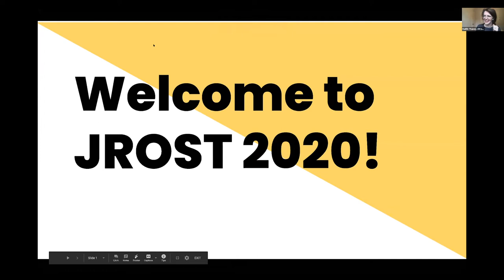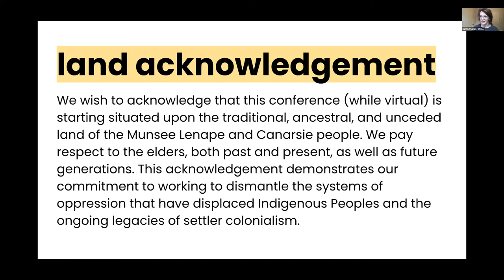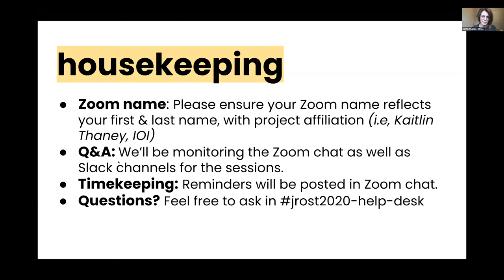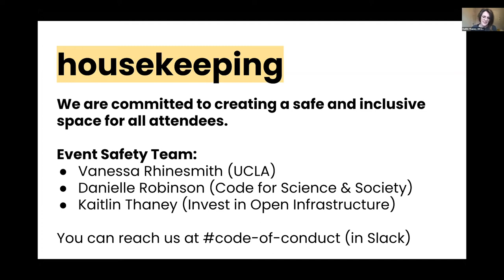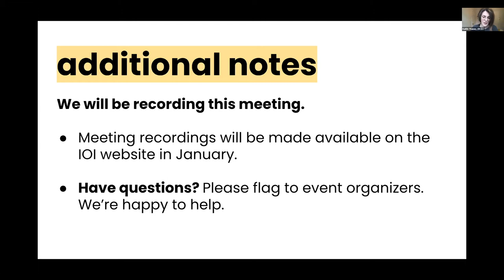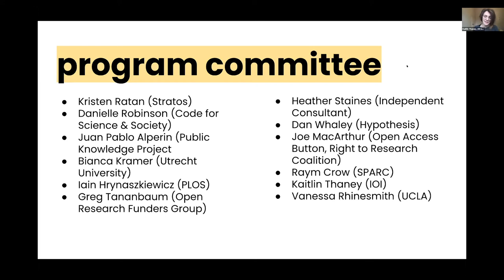Opening keynote - Cancelling Big Deals and Reinvesting in Open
Speakers:
Elaine Westbrooks, Vice Provost of Libraries, UNC Chapel Hill;
Evviva Weinraub, Vice Provost for University Libraries, University at Buffalo;
Kaitlin Thaney, Executive Director, Invest in Open Infrastructure (moderator).